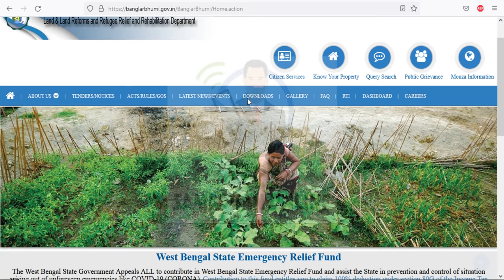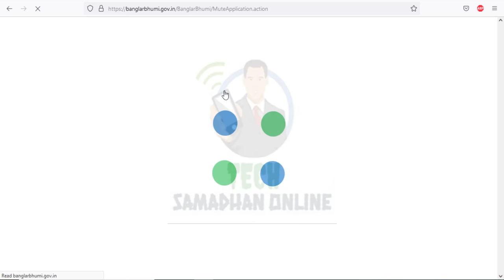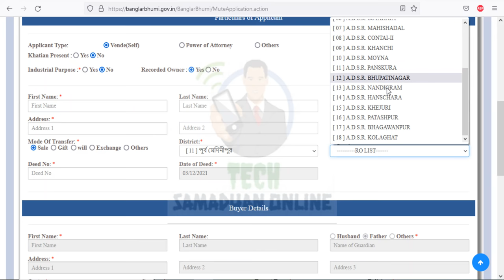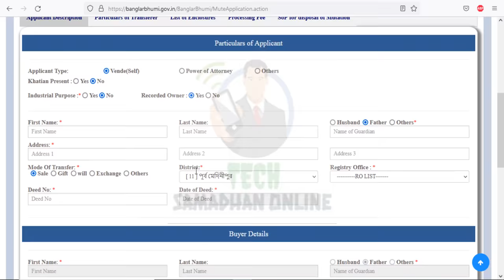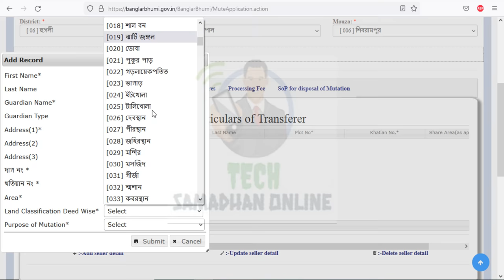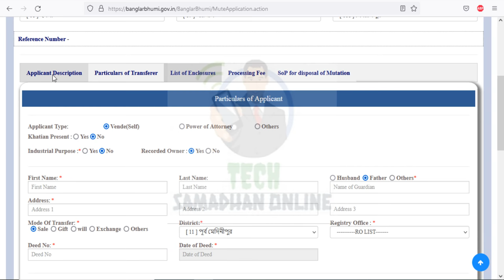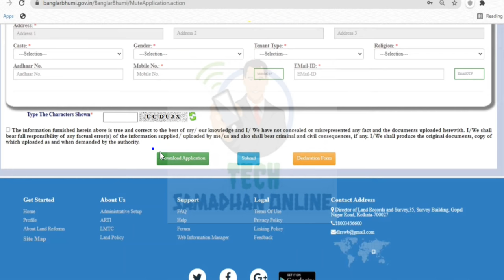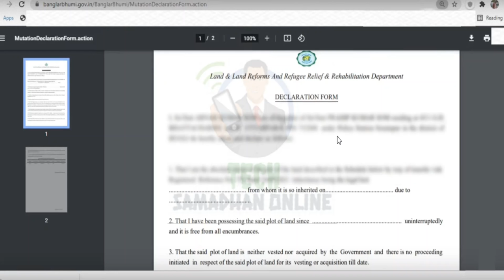Online Land Mutation Apply in West Bengal 2022 || Online Mutation Application in West Bengal 2021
Keywords-
mutation application form in west bengal online
mutation application form in west bengal duare sarkar
mutation application form in west bengal offline
mutation application
how to apply mutation
mutation
how to apply mutation online in bengali
banglarbhumi mutation application
how to apply land mutation online in bengali
west bengal mutation application
wb land mutation,jomir mutation application
mutation application in west bengal
apply west bengal mutation
apply mutation of west bengal,mutation application online
west bengal mutation application form,mutation status check online
mutation status check west bengal,mutation status west bengal
online mutation application form
mutation fees in west bengal 2022
west bengal land khajna online
online mutation west bengal 2022
mutation fees in west bengal online
application for mutation of land
application form for mutation of land in west bengal pdf
download mutation certificate west bengal
banglarbhumi
documents required for mutation of land in west bengal